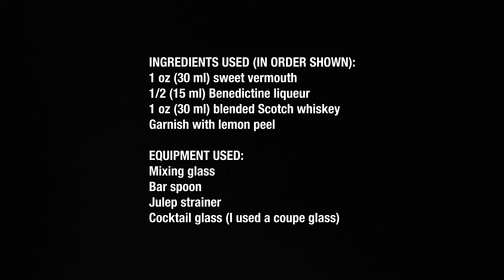Unveiling the Ultimate Bobby Burns Drink Recipe!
DRINK NAME: Bobby Burns

RECIPE SOURCE: Based on the recipe found in the classic "Savoy Cocktail Book" by Harry Craddock.

INGREDIENTS USED (IN ORDER SHOWN):
1 oz (30 ml) sweet vermouth
1/2 oz (15 ml) Benedictine liqueur
1 oz (30 ml) blended Scotch whiskey
Garnish with lemon peel

EQUIPMENT USED:
Mixing glass
Bar spoon
Julep strainer
Cocktail glass (I used a coupe glass)

INSTRUCTIONS:
Fill a mixing glass with ice. Add the sweet vermouth, Benedictine, and Scotch into the glass. Stir for 15 seconds or until you feel the glass is chilled. Put on your julep strainer and pour the drink into your favorite cocktail glass. Twist a lemon peel over the glass to express the oils into the drink. Toss the peel into the glass as garnish. For whatever reason I feel like this is a very handsome cocktail, so cheers you classy son of a gun.